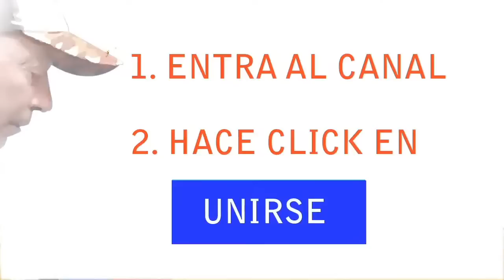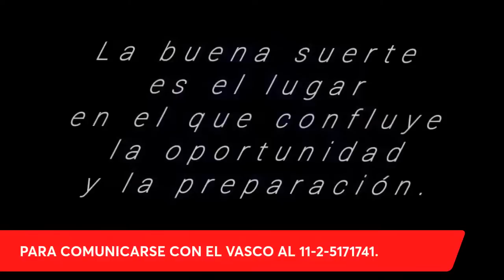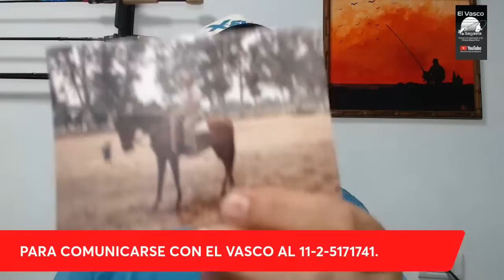TODOS LOS SECRETOS DE LOS NUDOS CORREDIZOS.